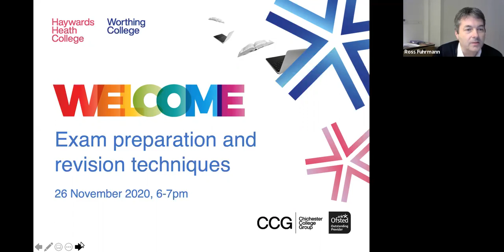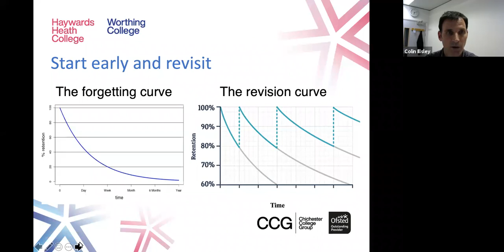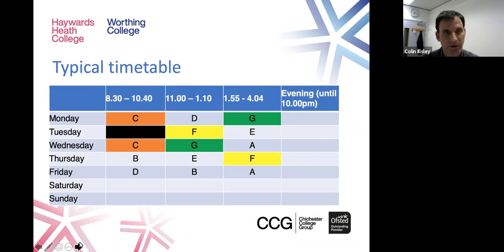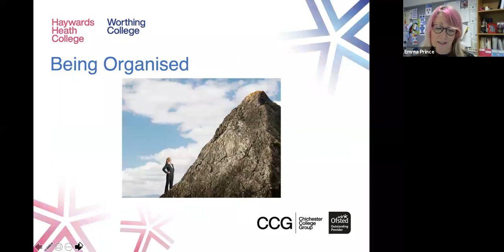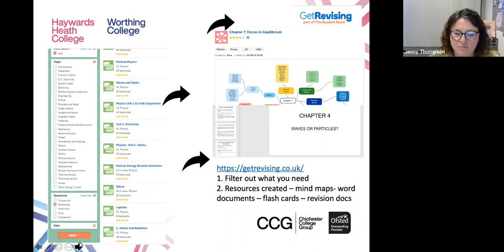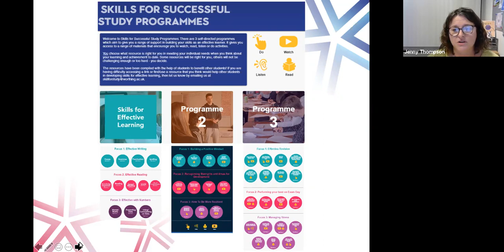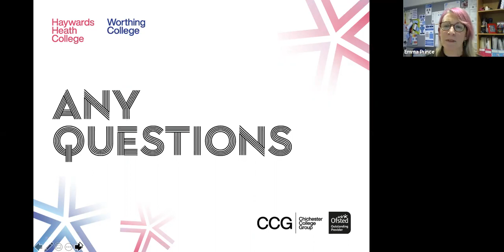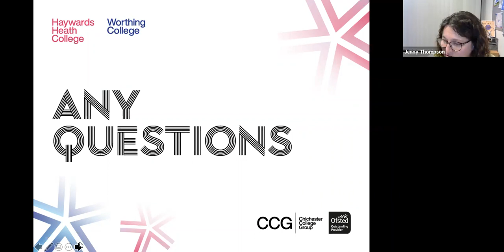Exam Preparation and Revision Techniques (November 2020)